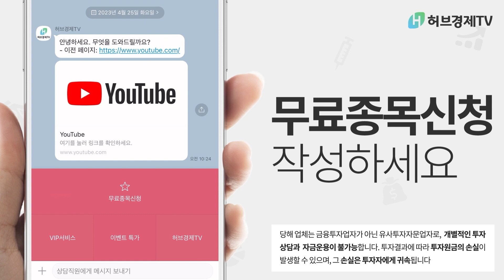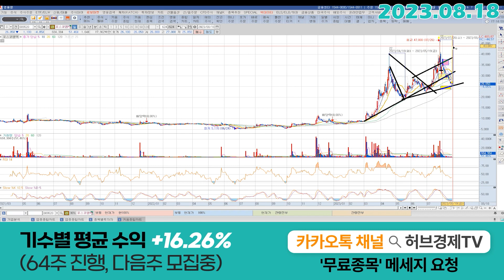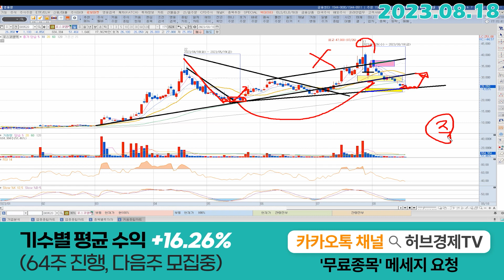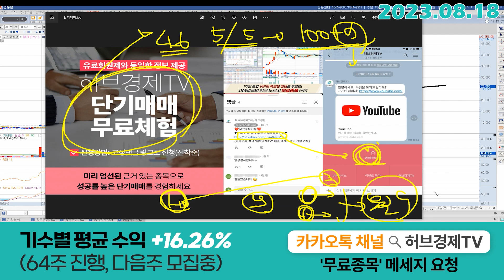포스코엠텍 (009520) - 이런 그림을 보고 있어요